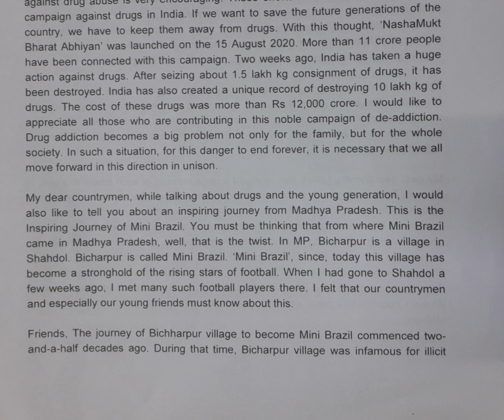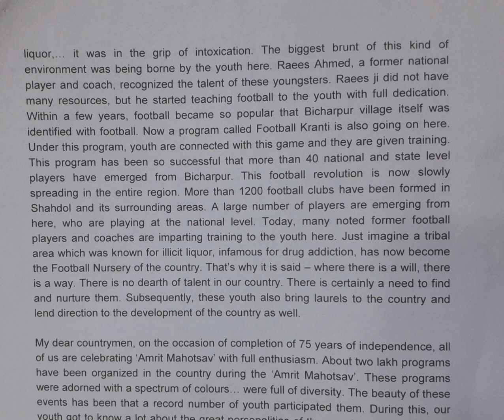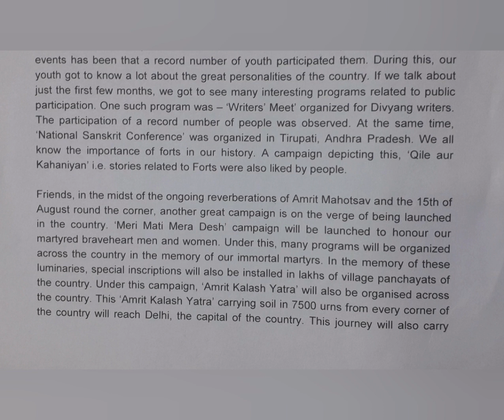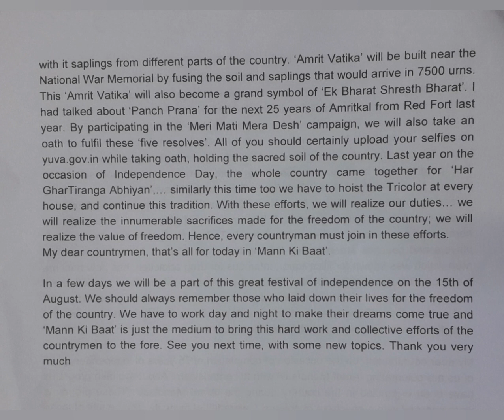100 WPM | Prime Minister Address - 103rd Episode of Mann Ki Baat(3) | English Shorthand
English Shorthand Speed Practice | English Shorthand Dictations | Hemraj Shorthand | Prime Minister Speeches

Address by the Prime Minister of India in the 103rd Episode of Mann Ki Baat on 30th July, 2023